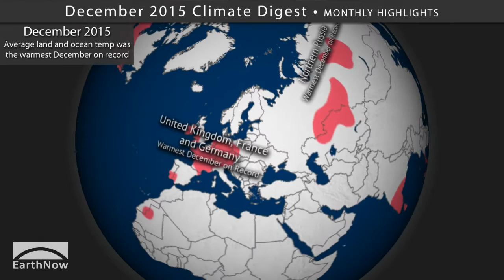December 2015 Climate Digest